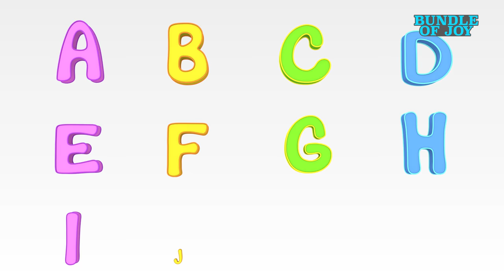Baby Sick Song 👩‍🍼 | for kids | +more nursery rhymes & baby songs | 4K Videos | Blue Fish 2024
00:00 - Sick Song
01:49 - Halloween song
03:53 - I m a little tea pot
05:26 - ABC Song for kids
08:25 - Bingo Song
11:32 - Brush Song